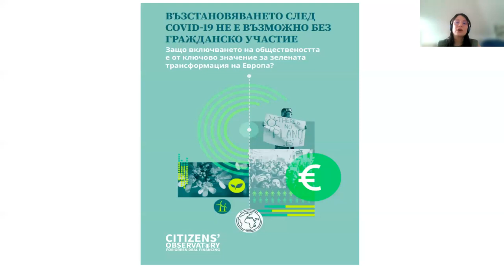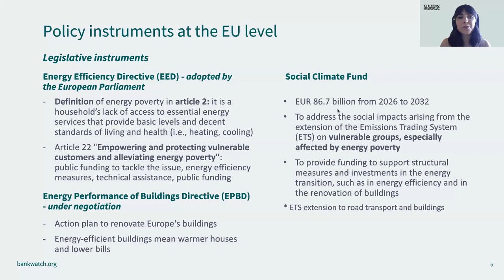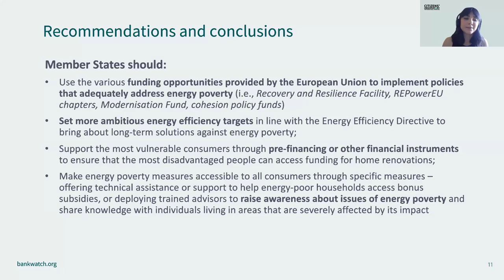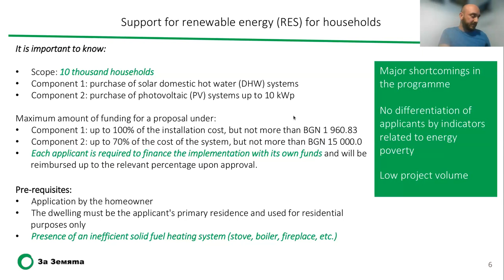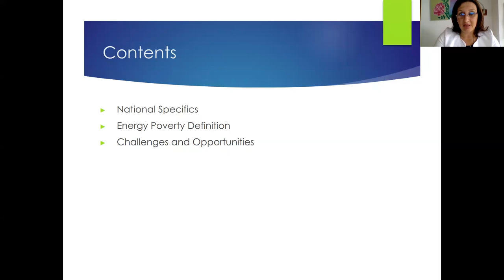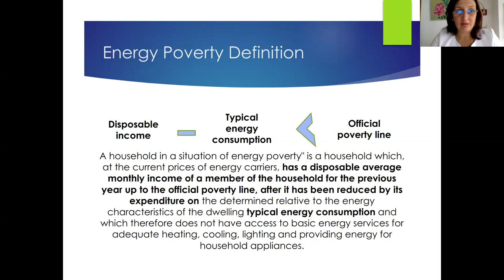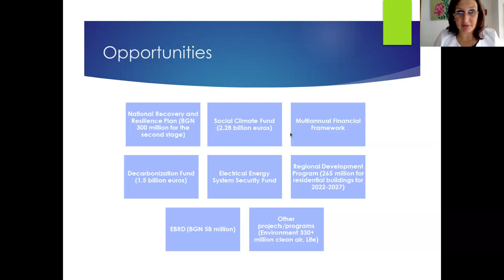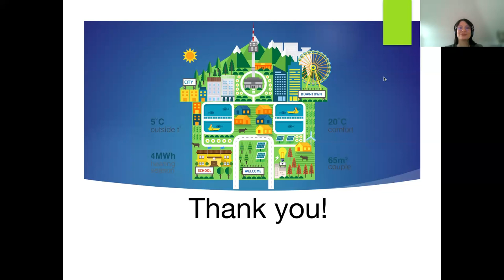Уебинар: Как да се справим с енергийната бедност? Ефективни инвестиции и мерки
Експерти споделят опит в областта на:
✅ Различните подходи за справяне с енергийната бедност в Европа.
✅ Сградно обновяване в България.
✅ Как една мрежа - обслужване „на едно гише“ би могла да ускори зеления преход в жилищния сектор?
✅ Национални специфики, предизвикателства и прогрес при въвеждането на механизма за намаляване на енергийната бедност в България.
Гост-лектори:
Франческа Канали - EU Policy Officer - CEE Bankwatch Network
Светослав Стойков - Eксперт енергийна ефективност - Екологично сдружение “За Земята”
Д-р Теодора Пенева - Главен асистент в Института за икономически изследвания на Българска академия на науките
Модератор: Ива Димитрова - Координатор Икономическа справедливост - Екологично сдружение “За Земята”
Събитието е ко-финансирано от Европейския Съюз.